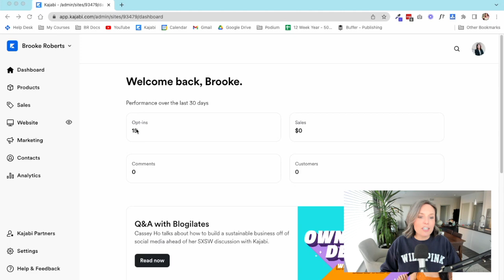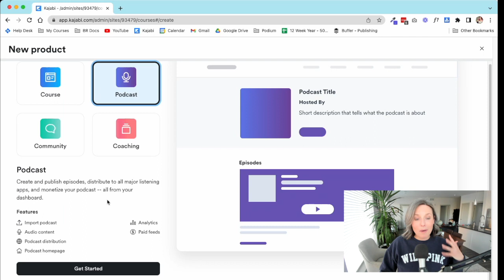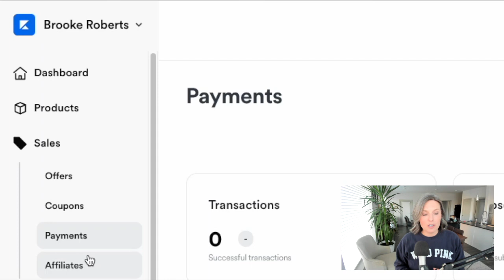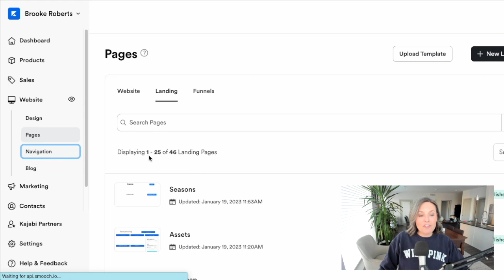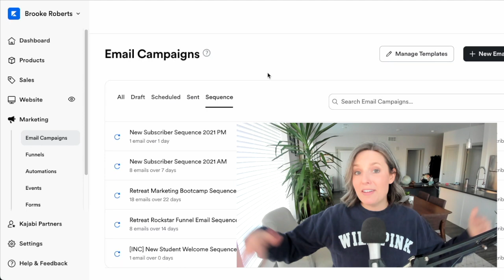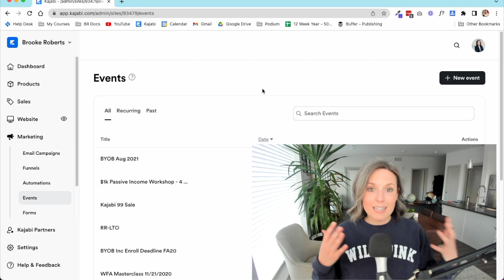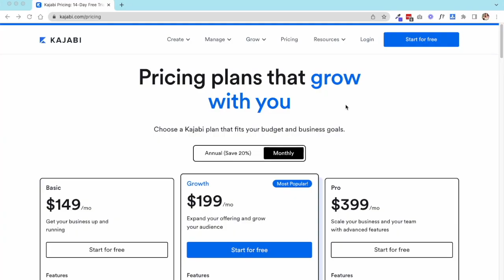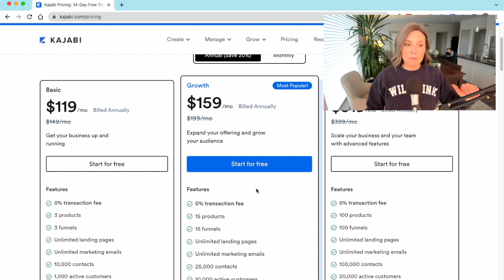What is Kajabi? 2023 Review + Behind-the-Scenes Tour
What is Kajabi and is it right for your business?

The tool I use to run all my online businesses

// ABOUT ME

Hey, I'm Brooke! I'm a Kansas farm kid turned travel industry executive, 4x business founder, global digital nomad, TEDx speaker, and now a podcaster and YouTuber. I'm here to help you build a side hustle and solopreneur online business so you can do work you love and escape the ordinary. I make content about online business, content creation, passive income, work and travel, building a career you love, and the occasional behind the scenes vlog and travel adventure.

I also share my 20+ years of experience and knowledge as a study abroad student, professional, and CEO over